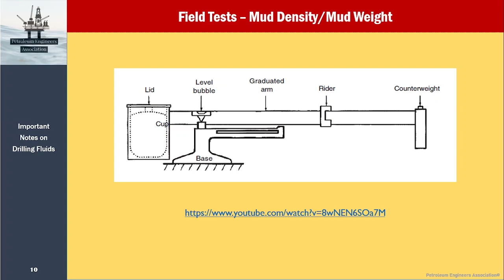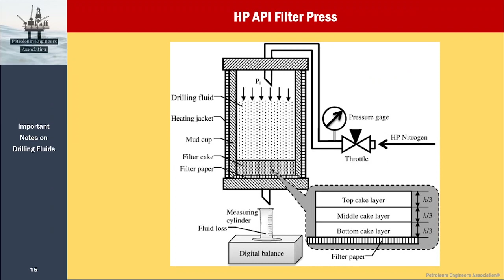PEA Drilling FLuids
𝐆𝐫𝐞𝐞𝐭𝐢𝐧𝐠𝐬 𝐟𝐫𝐨𝐦 𝐭𝐡𝐞 𝐭𝐞𝐚𝐦 Petroleum Engineers Association

Petroleum Engineers Association 𝐏𝐫𝐞𝐬𝐞𝐧𝐭 𝟐𝟏 𝐃𝐚𝐲'𝐬 𝐅𝐫𝐞𝐞 𝐂𝐨𝐮𝐫𝐬𝐞 𝐎𝐧 "𝐃𝐑𝐈𝐋𝐋𝐈𝐍𝐆 & 𝐖𝐄𝐋𝐋 𝐂𝐎𝐍𝐓𝐑𝐎𝐋"

𝐂𝐨𝐦𝐦𝐞𝐧𝐜𝐢𝐧𝐠 𝐒𝐨𝐨𝐧
𝐄𝐯𝐞𝐧𝐭 𝐏𝐥𝐚𝐭𝐟𝐨𝐫𝐦: 𝐙𝐨𝐨𝐦 𝐋𝐢𝐯𝐞 𝐂𝐥𝐚𝐬𝐬
𝐃𝐮𝐫𝐚𝐭𝐢𝐨𝐧: 𝟐𝟏 𝐃𝐚𝐲𝐬 /𝟔𝟎 𝐌𝐢𝐧𝐬 𝐏𝐞𝐫 𝐃𝐚𝐲

𝐓𝐞𝐚𝐦 𝐏𝐄𝐀❗

Credit: Mr. Adityam Dutta